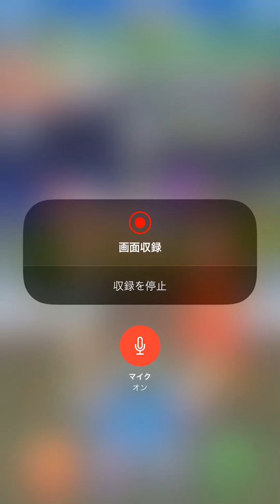みんゴル録画失敗しました